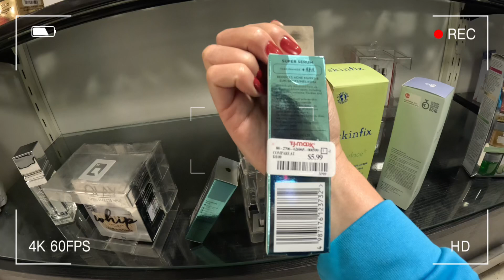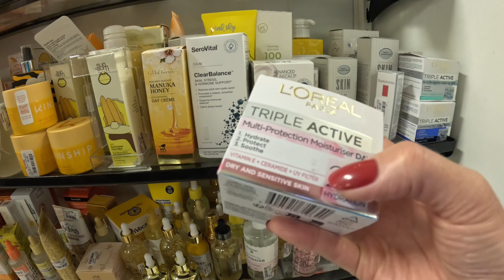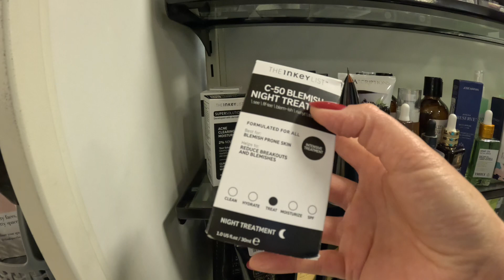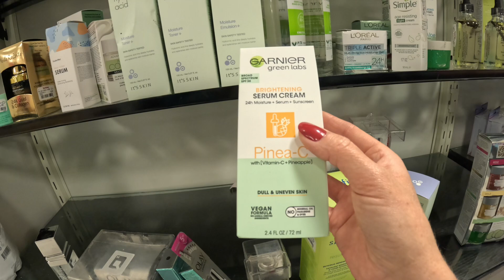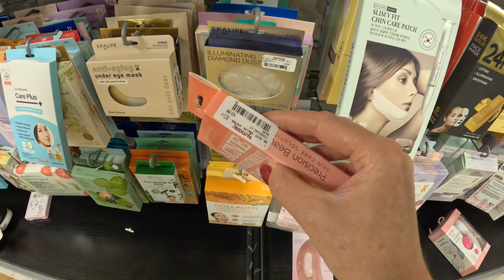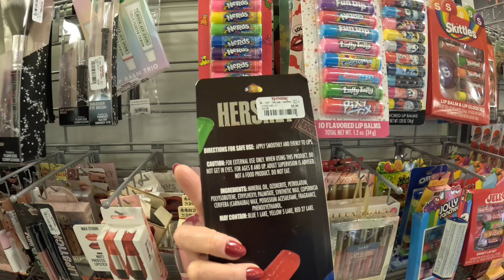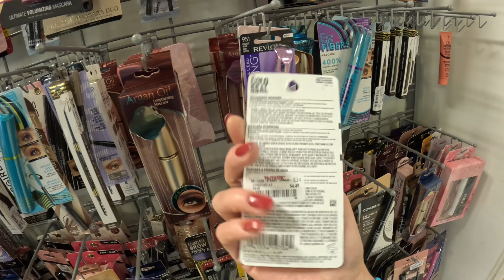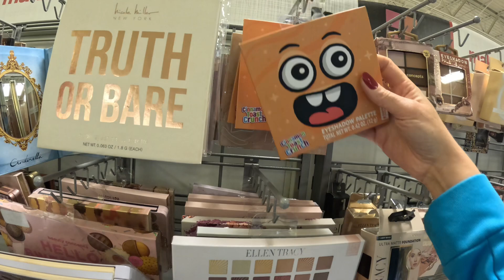ONDE COMPRAR PRODUTOS DE BELEZA NOS ESTADOS UNIDOS - TOUR ATUALIZADO NA TJ MAXX 2024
Olá pessoal, bem-vindos ao tour atualizado dos produtos de beleza na TJ MAXX dos Estados Unidos!

Neste vídeo,  mostro vários produtinhos de beleza, skincare, maquiagem e cuidados com o cabelo, e mostro também as recentes novidades e tendências de 2024.

Se você é apaixonado (a) por beleza e adora se cuidar, este vídeo é perfeito para você!

Nos corredores de beleza, apresentarei as últimas tendências em cuidados com a pele, mostrando os melhores produtos para uma rotina de skincare completa e deixando sua pele radiante como nunca antes.

Além disso, tem várias opções de maquiagem, desde as paletas de sombras mais versáteis até os batons em tons ousados e elegantes, para que você possa arrasar em qualquer ocasião!

Mas as surpresas não param por aí! Se você quer cuidar dos seus cabelos como uma verdadeira diva, exploraremos os corredores repletos de produtos para cabelo, incluindo shampoos especializados, condicionadores poderosos, máscaras revitalizantes e tratamentos capilares que irão transformar a saúde dos seus fios.

Esse tour é a oportunidade perfeita para renovar sua rotina de beleza e cuidados pessoais, e o melhor de tudo é que encontraremos as melhores ofertas e preços irresistíveis na TJ Maxx em 2024!

Inscreva-se no canal para não perder nenhuma novidade, deixe seu like se ficar empolgada (o) com a diversidade de produtos e compartilhe com seus amigos e amigas que compartilham do mesmo amor por produtos de beleza! 💄💇‍♀️🛍️

Equipamento usado para gravar esse vídeo:

iPhone 14 Pro Max ➡️

GoPro HERO12 BLACK ➡️